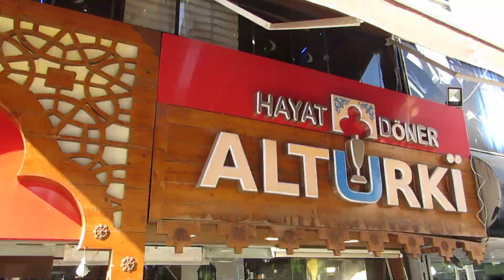Coolest Turkish Restaurant Of 2017 !!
This week was pretty dope I went to this super cool beach it was very high class and was very modern then i went to a Turkish restaurant that was super dope and unique the environment and vibe were amazing I felt like i was in turkey really enjoyed filming and editing also the two montages in this vlog were straight fireeeeeeeeeeeeeeeeee show love  SHARE MY VIDEOS

FOLLOW ME ;)